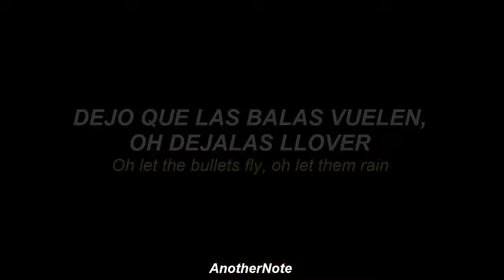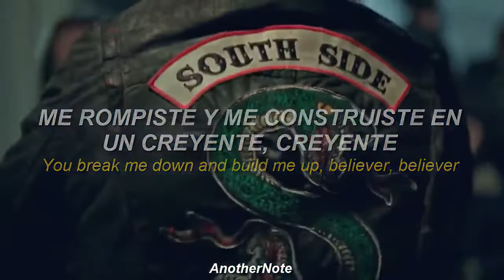Imagine Drangons Believer/ Serie de Nexflix Riverdale